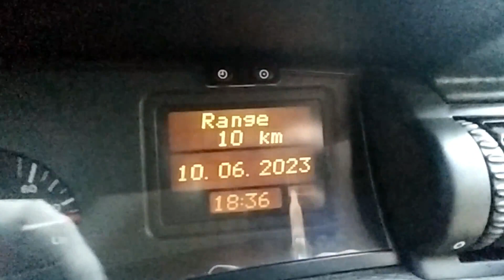light vlog||Поехали на ночную рыбалку||Ночуем в машине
Поддержка канала - 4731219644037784. Спасибо заранее!!!